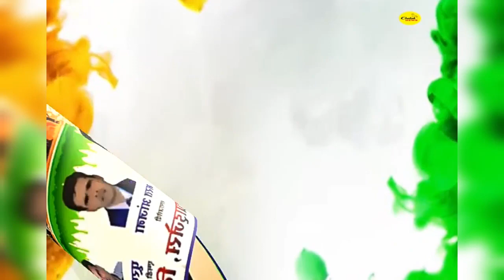gantantra diwas ki purv sandhya par vishesh